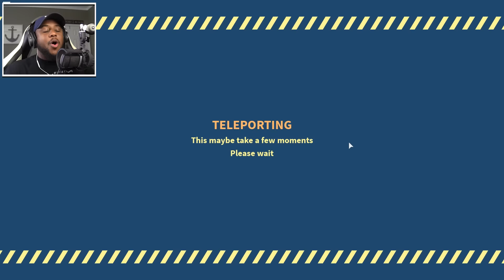2 PLAYER ZOMBIE APOCALYPSE IN ROBLOX